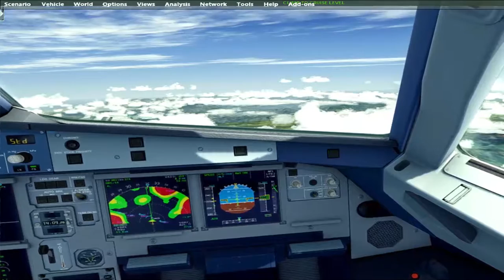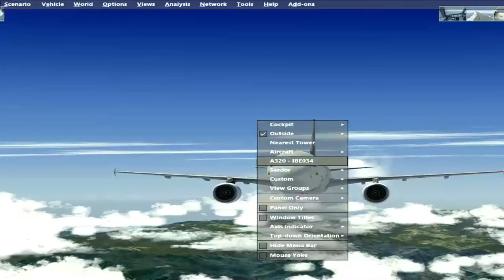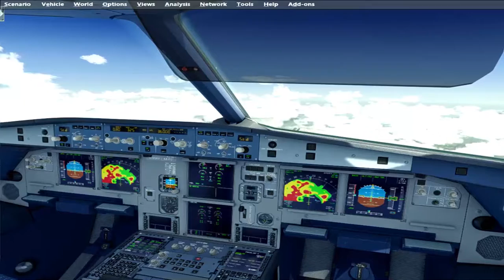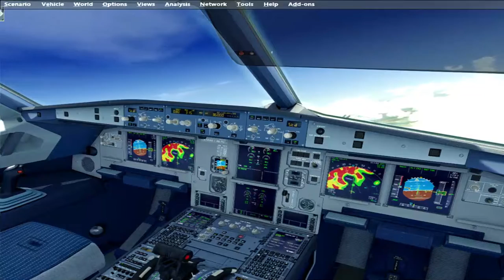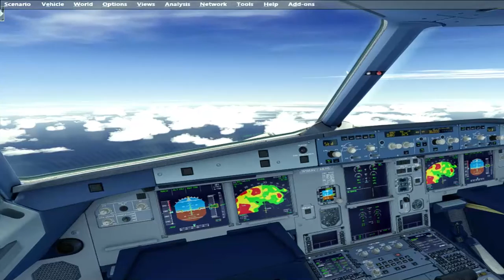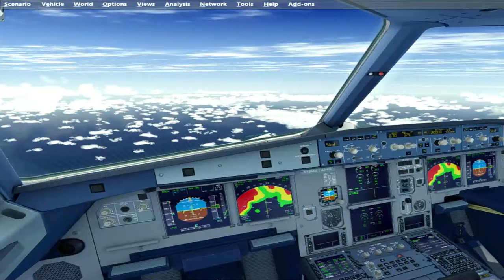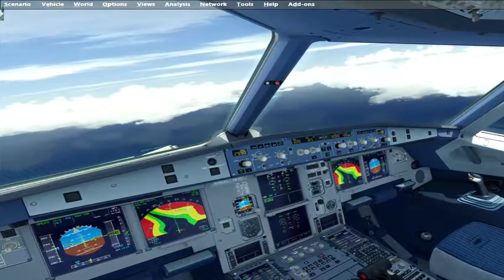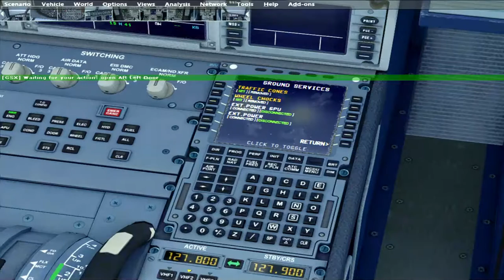SKBO SKSP A320 AS P3D